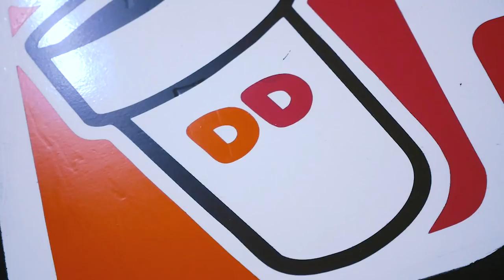CHEAT DAY EERRDAY?! NYARE? - STORY55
So to add to what I said in this story, it's always nice to reward yourself from all the work you've put in to achieving your goals and have a breather. Relax lang. Chill. Enjoy life. Eat.